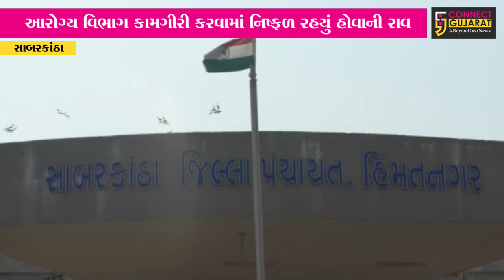સાંબરકાંઠા : તલોદના આ ગામમાં કેન્સરના 10થી વધુ દર્દીઓ, ગ્રામજનોમાં ભયનો માહોલ